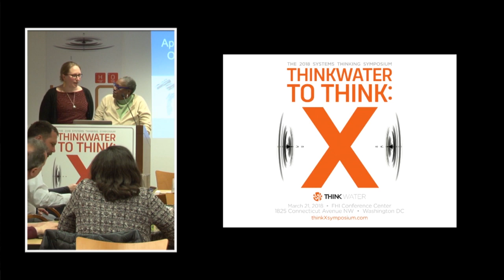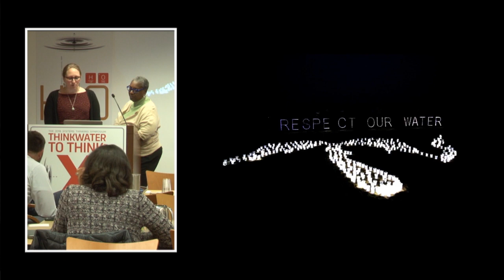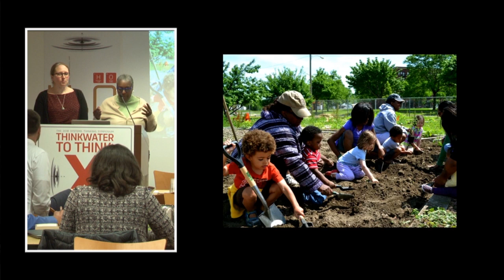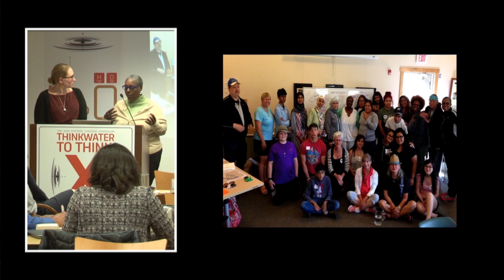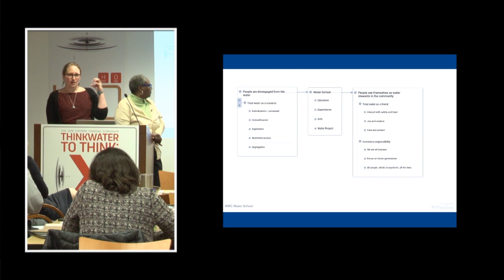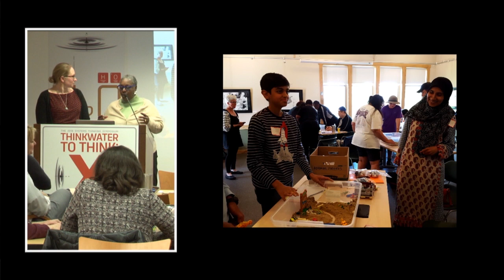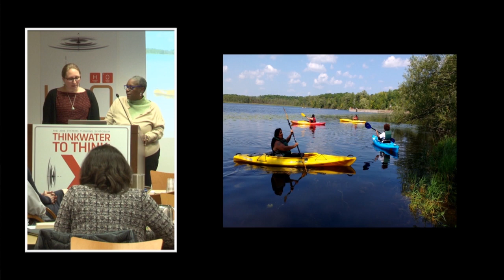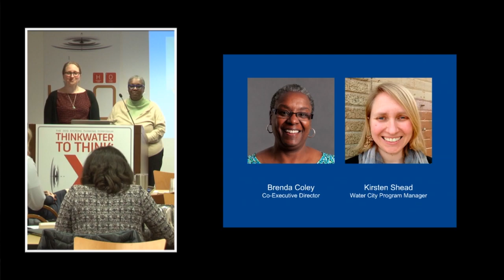Brenda Coley & Kirsten Shead apply systems thinking to water school programs | Academic Conferences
Brenda Coley and Kristen Shead of the Milwaukee Water Commons explain how systems thinking can be applied to water programs at schools at the 2018 ThinkX Symposium in Washington DC.